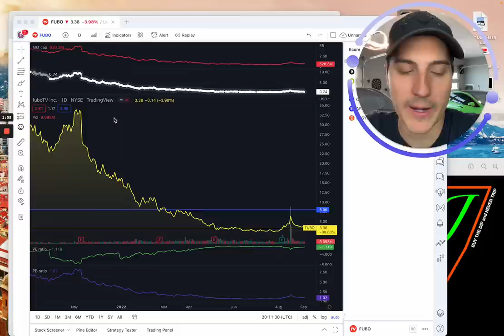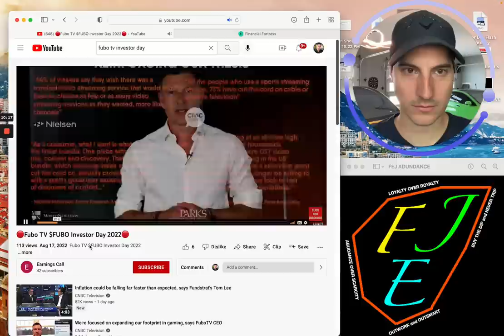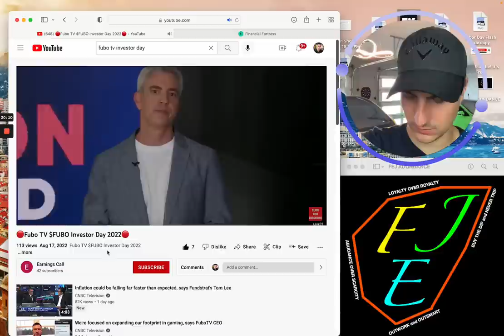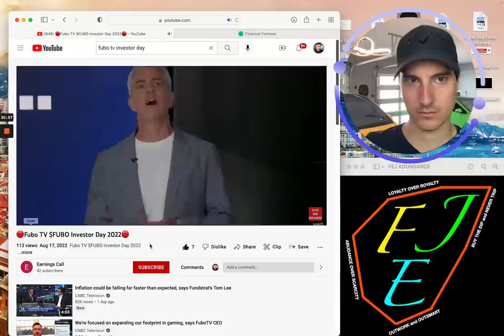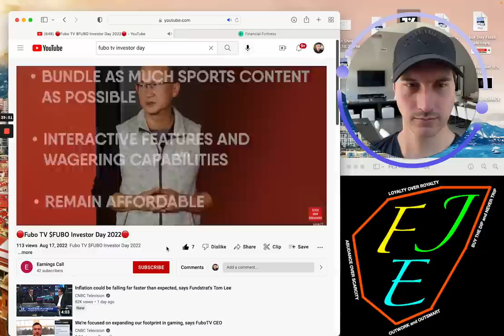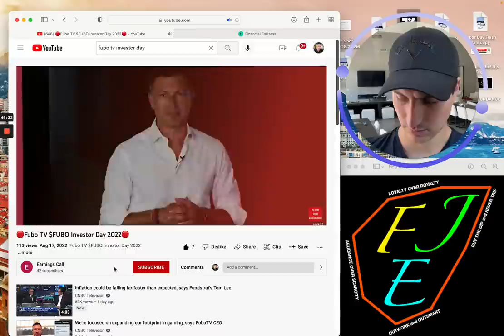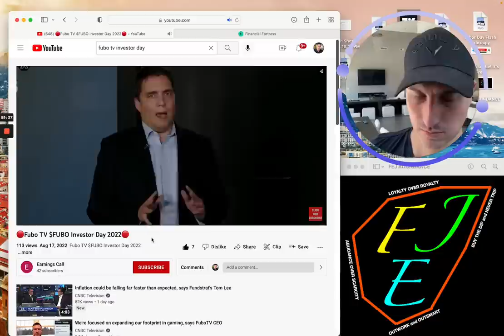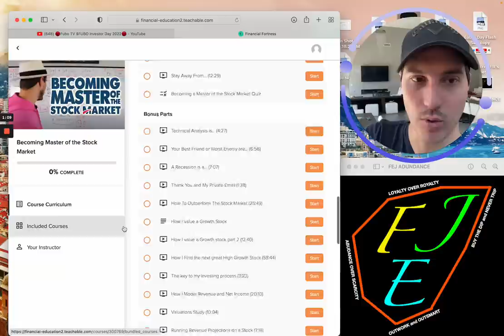This Stock has 100X Potential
Link to get the flash sale before it ends! Enjoy!

Looking to Apply to Join my Private Stock Discord Chat & Private Stock Market Group?

Financial Education